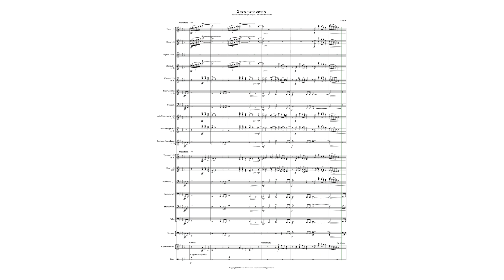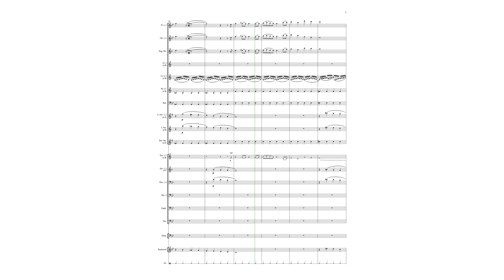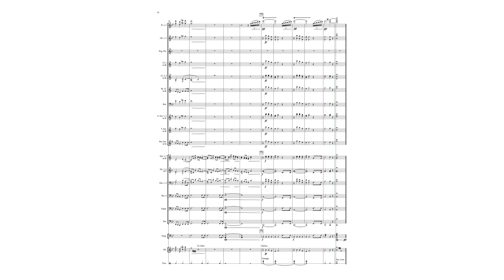כי זרעת חיים - You Shall Sow Life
Commissioned by the Kfar Sava Conservatory in honor of the 120th year to the city's erection, and tells the story it's early struggles.
Composer: Erez Cohen

היצירה הוזמנה ע״י קונסרבטוריון כפר סבא לרגל שנת ה-120 להקמת העיר, ומתארת את חבלי הלידה מהתקופות המוקדמות שלה.
מלחין: ארז כהן